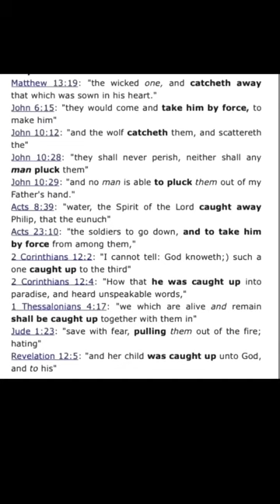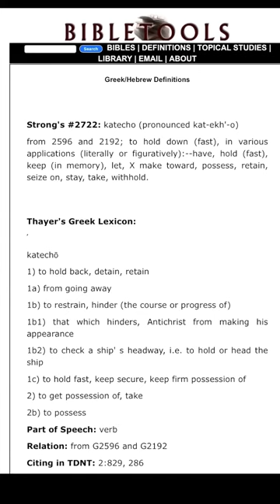This Sudden Event Will Soon Impact Every Human On Earth!!!